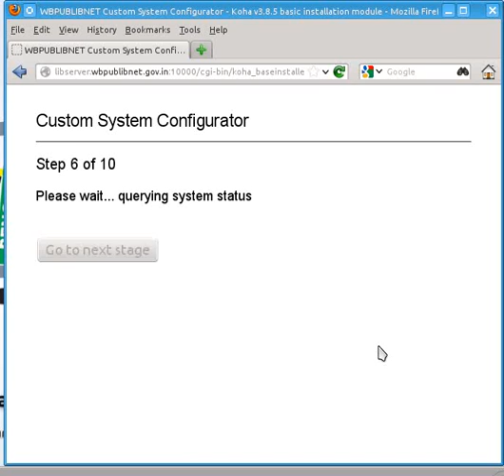Custom Configurator - Stage 2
Basic Koha instance installation